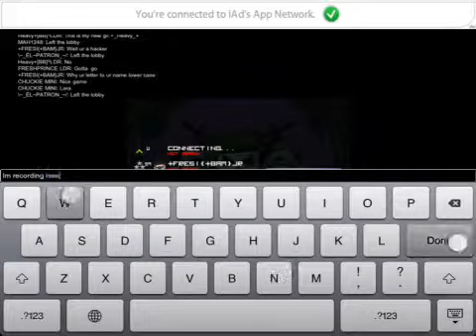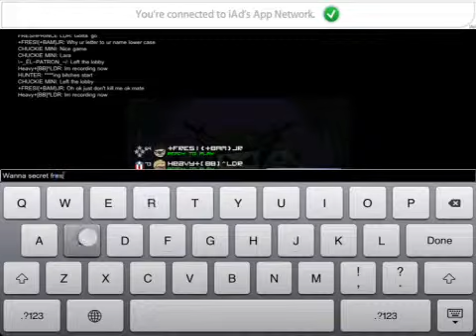Let's Play Mini Militia w/ Heavy Episode 6:WE ONCE TEAM AND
Gamecenter:+_Heavy_+